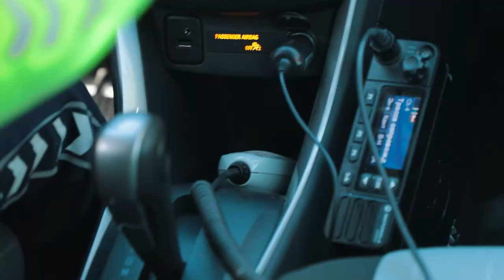Yo‘llarda tartib va xavfsizlikni ta’minlash — oliy maqsadimiz!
25-oktabr – O‘zbekiston Respublikasi ichki ishlar organlari xodimlari kuni

IIV YHXBB Axborot xizmati